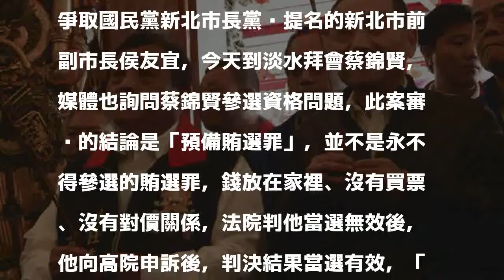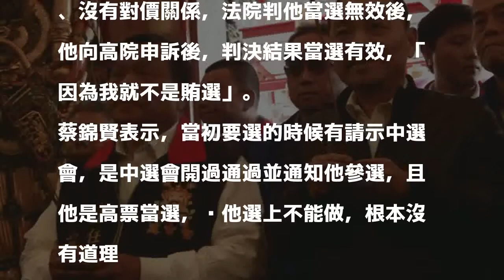監委要查參選資格 蔡錦賢：我也不是偷選的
〔記者陳心瑜／新北報導〕無黨籍新北市議員蔡錦賢涉預備行賄罪，被判有期徒刑7個月，但未服刑即逃亡中國，至行刑權消滅後返國參選，監察委員陳師孟、蔡崇義3月8日宣布將調查中選會審定蔡錦賢兩次參選市議員資格有無違失。蔡錦賢今天回應指出，這個案子法院已經判決過，「我也不是去偷選的」，指中選會、司法若有問題，也不是找他開刀。

發表評論評論如下。